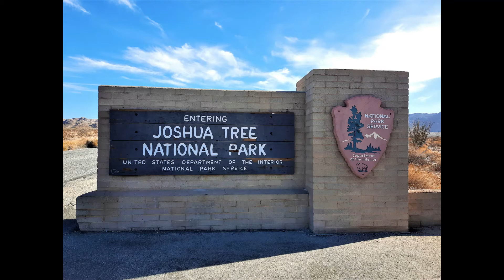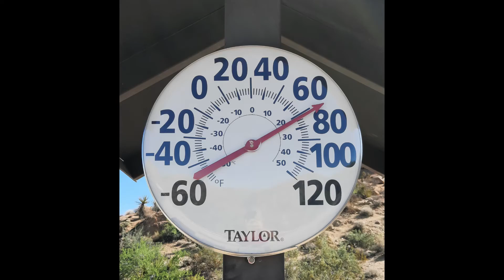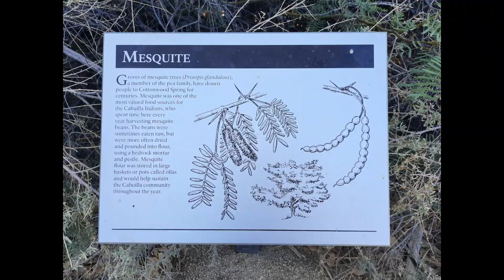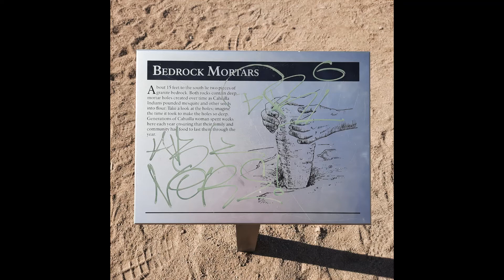Cottonwood Spring - Joshua Tree Natl Park CA - MAY 27 2022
Song: Anomalous Hedges
Artist: Mini Vandals
Album: Anomalous Hedges